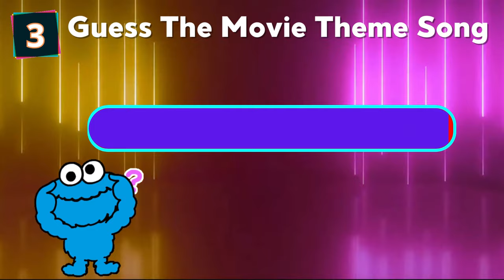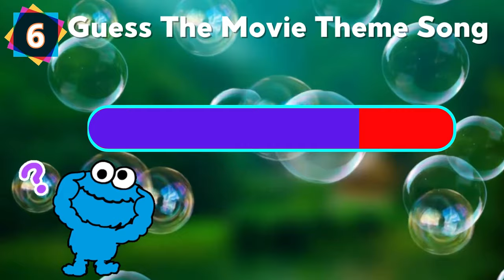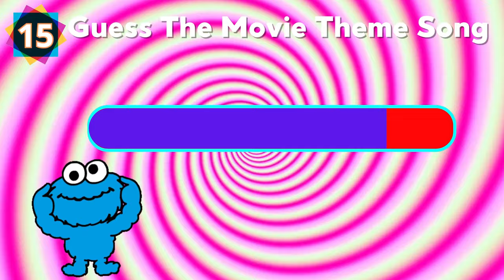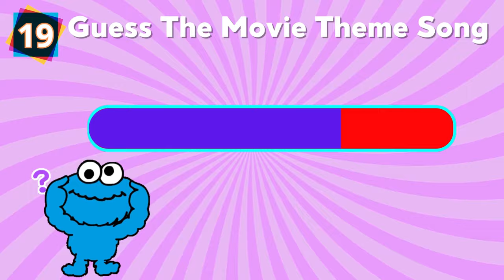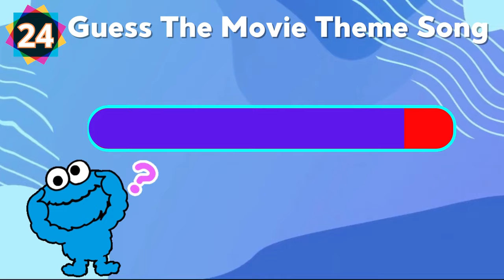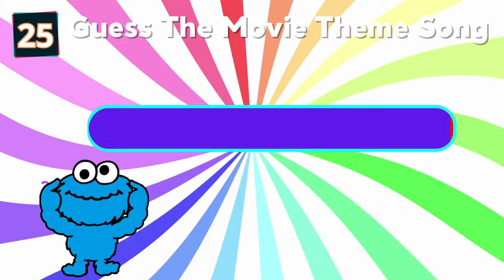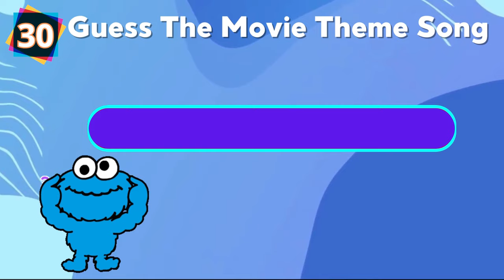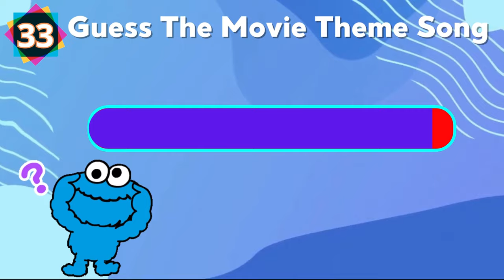Guess The Movie Theme Song |Song Track | QUIZ CHALLENGE!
Can you guess all these movie soundtracks? What is your favorite Movie ?